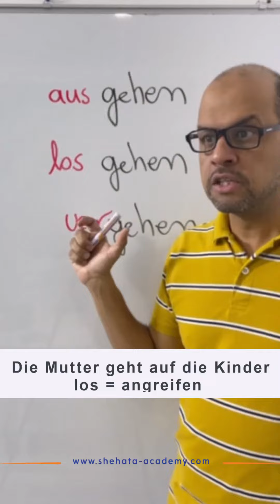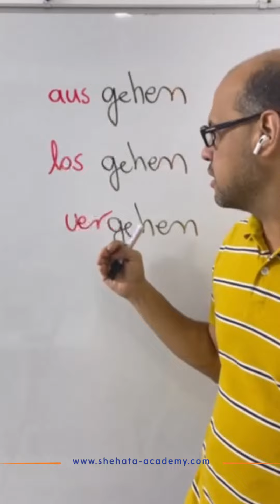gehen -( ausgehen , losgehen , vergehen ) - Learn German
تعلم اللغة الألمانية من البداية للاحتراف مع مستر شحاته
gehen -( ausgehen - losgehen - vergehen )

German Niveau - Learn German with Shehata

 من هو  محمد شحاته
المترجم المعتمد والمُحلف للغة الالمانية في المانيا والكويت
أستاذ لغة ألمانية وممتحن معتمد لدى تلك و جوته
 مدرب لغة المانية محترف وممتحن معتمد من طرف معهد غوته ألمانيا .
مترجم معتمد للسفارة الألمانية  في دولة الكويت  وأيضا مترجم سابق للسفارة الألمانية  في دولة الأردن

تستطيع تحميل المذكرات  مع الاجوبة من خلال زيادة موقع شحاته أكاديمي
كلمات مفتاحية تهم  موضوع تعلم اللغة الألمانية على محركات البحث :

مركز تعليم اللغة الألمانية , Online classes , Associate degrees online , Online colleges , Online school  , Best online colleges , Traductor (Legal translator) , ,دورات مجانية على الإنترنت
الدورات المدفوعة عبر الإنترنت ,
برامج التعلم الإلكتروني لمنظمات الشركات ,
برامج الكلية عبر الإنترنت ,

أهداف القناة  :
تعليم اللغة الالمانية ونشر كل ما يخص تعلم اللغة الالمانية بشكل مجاني داخل القناة
وكذلك
- الإعلان عن مواعيد انعقاد دورات اللغة الألمانية وامتحاناتها لأبناءنا الطلاب في الكويت والمهتمين بتعلم الألمانية بغية استكمال أو بدء دراستهم الجامعية في ألمانيا، كذلك للأطباء والصيدلانيين والمهندسين الراغبين في تعلم الألمانية لبدء حياة مهنية في المانيا، أو المهتمين بتعلم اللغة من أجل السياحة والسفر.
- تقديم كافة الإستشارات والمعلومات الإرشادية، لاسيما المتعلقة بالدراسة والعمل في ألمانيا.
- جعل الصفحة منبراً تفاعليًا لكل المهتمين باللغة الألمانية وألمانيا بصفة عامة لتبادل الخبرات والمعلومات.
- مساعدة وإطلاع المهتمين بتعلم اللغة على كل ما يطرأ من مستجدات تتعلق بمقابلة السفارة الألمانية او الدراسة في ألمانيا بشكل عام.
- نشر مواد تعليمية تثقيفية عن ألمانيا والثقافة واللغة الالمانية.